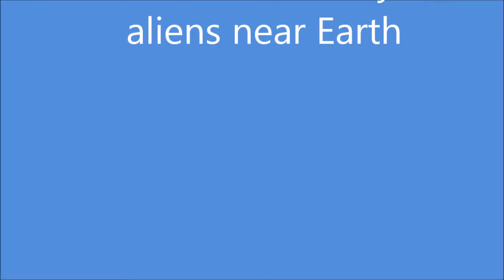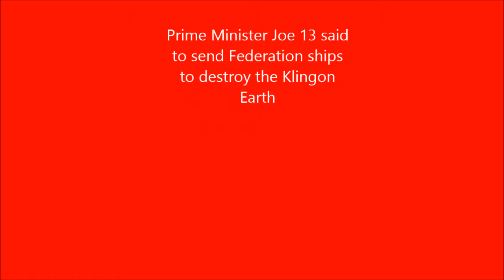Klingon war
This is my imagination